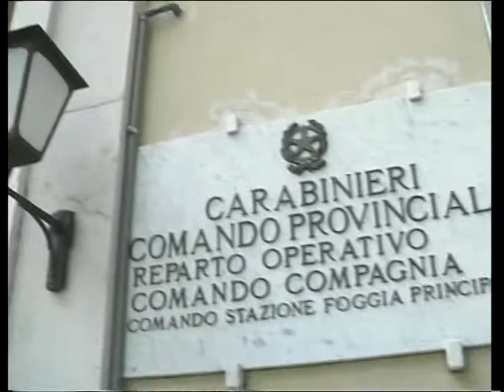Lettera minatoria per Cera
È forse la spaccatura interna all'Udc la causa della lettera di minacce inviata al parlamentare centrista di San Marco in Lamis. Il servizio di Luca Pernice dal tgblu del 14 dicembre 2010